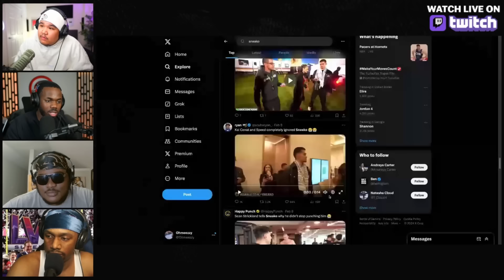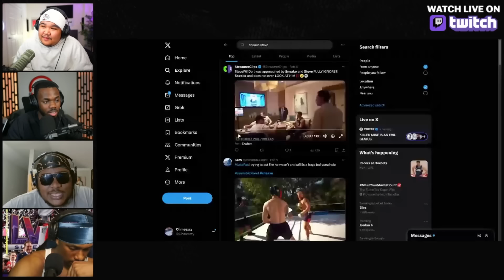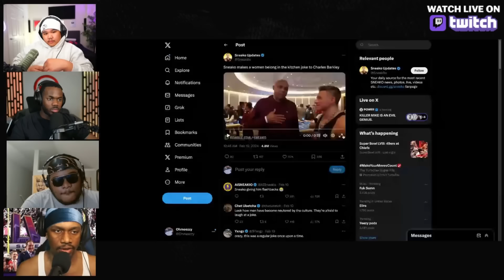Sneako Is Experiencing His DOWNFALL